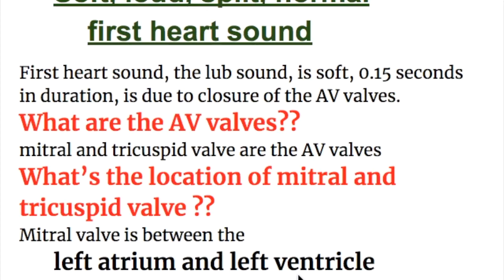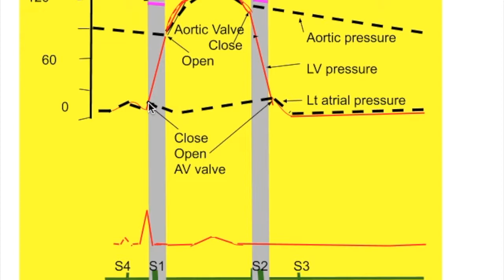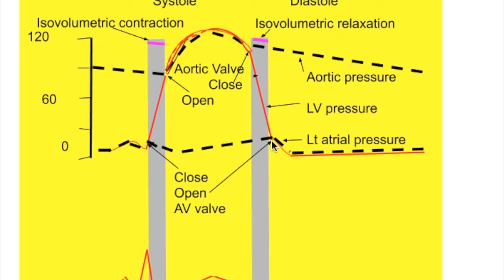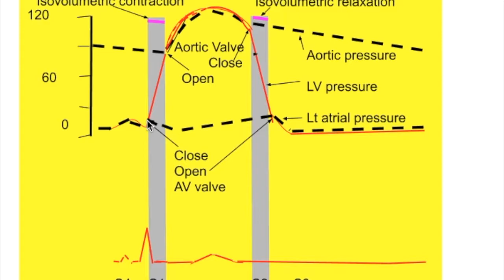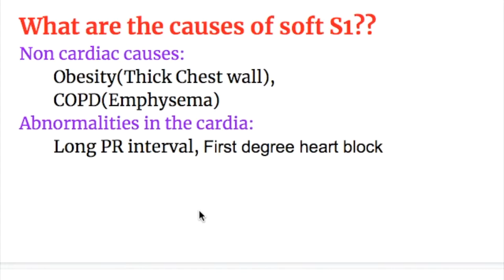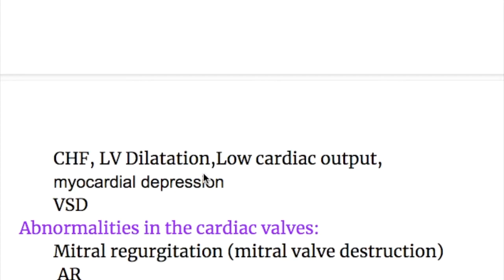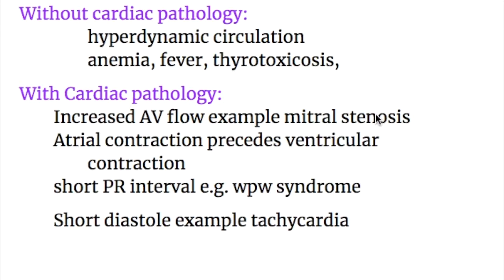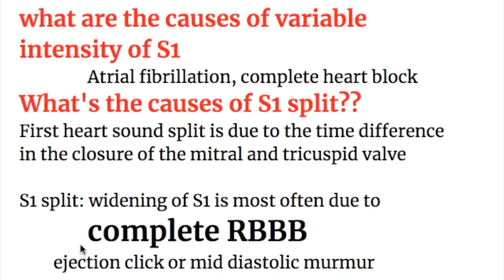S1: Soft, loud, split, normal first heart sound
Soft, loud, split, normal
first heart sound

USMLE, MRCP, PLAB, MEDICAL EXAMS

first heart sound

First heart sound,  AV valves, tricuspid valve ,
Mitral valve ,ventricular systole, ,isovolumetric contraction,

, QRS complex,
 ventricular systole,

  soft S1,
   loud S1,intensity of S1,
Atrial fibrillation, complete heart block,

complete RBBB,
Second heart sound